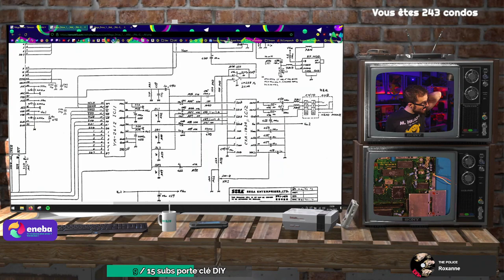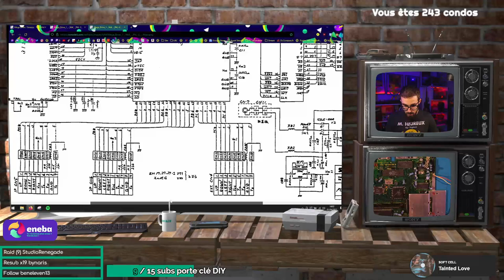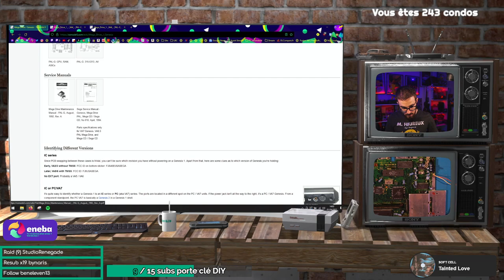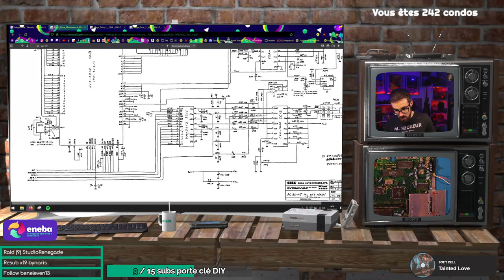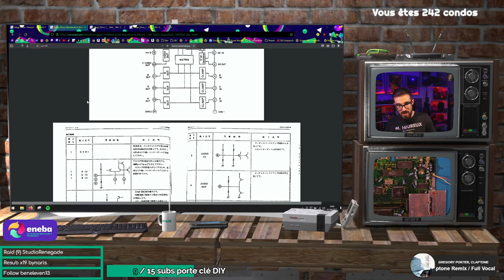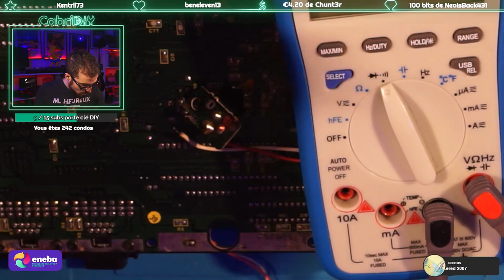[MD] Autopsie d'une Sega Mega Drive qui revient de loin !